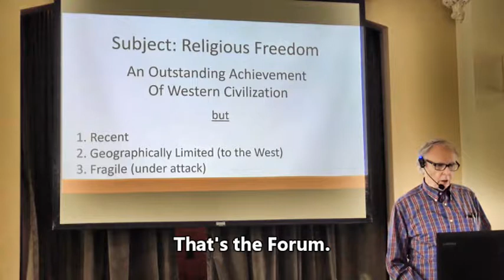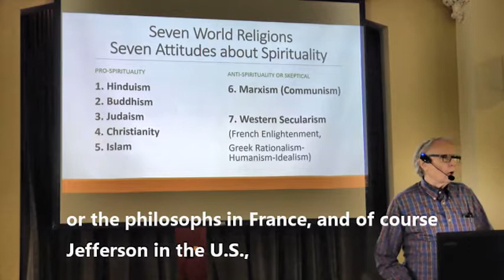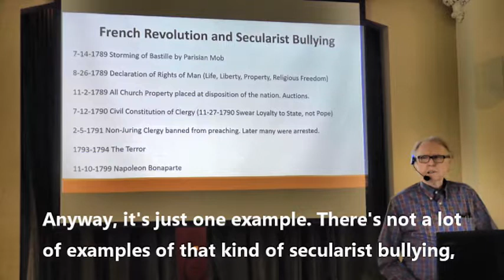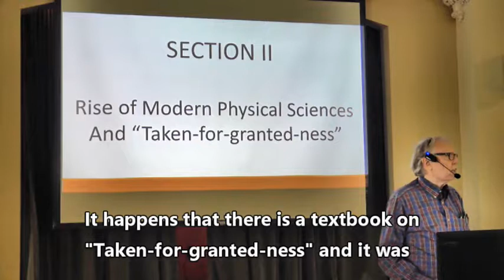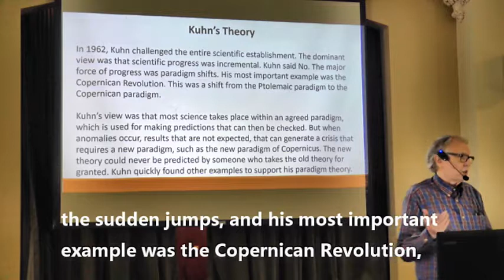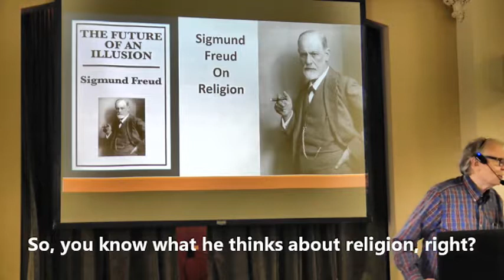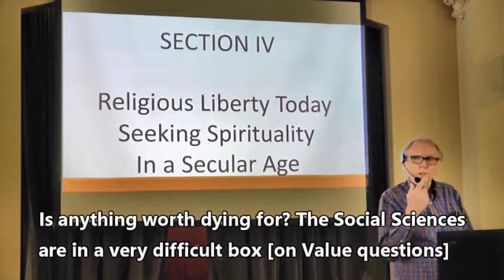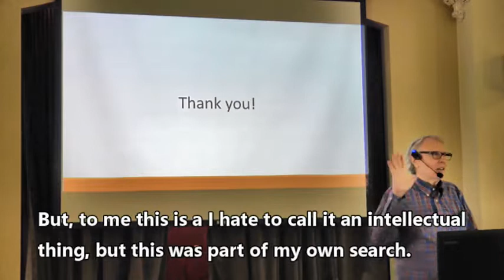Mathisen Spirituality Bullying and Freedom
The history of religious freedom, the differing impacts of modern physical sciences and social sciences, and the search for spirituality today (transcendence) in a secular age. A live lecture with Q&A, to a group of Unitarian Universalists. (UU-05)